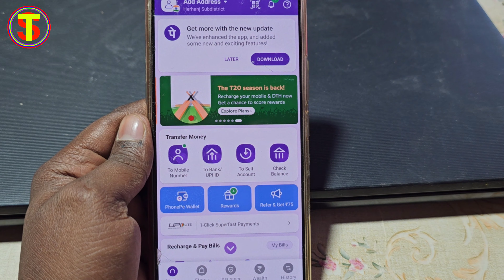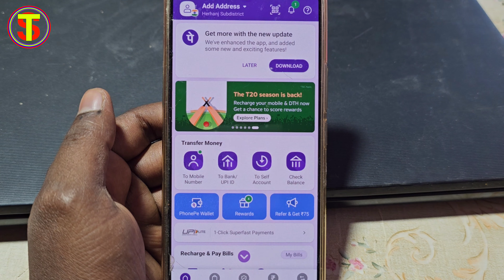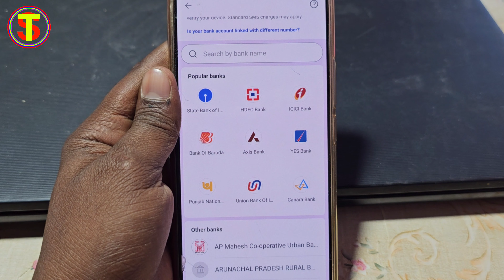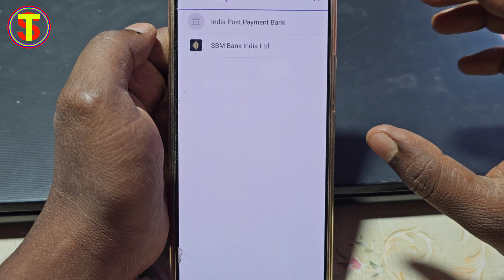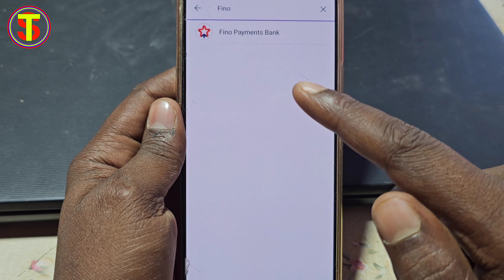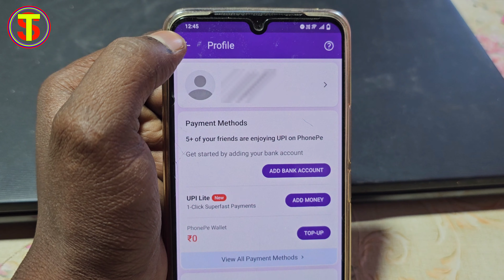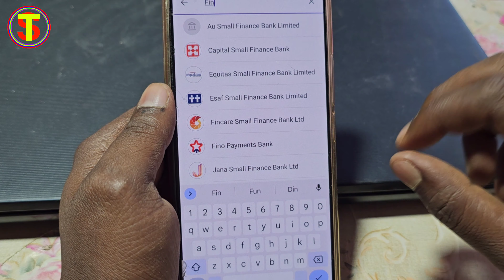18 sal se pahle phonepe, google pay, paytm kaise chalaye ! how to use paytm phonepe under 18 years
18 sal se pahle phonepe, google pay, paytm kaise chalaye ! how to use paytm phonepe under 18 years

phonepe kaise chalaye 18 sal se Kam wale
18 sal se kam phone par kaise chalaye
18 sal se pahle google pay account kaise banaye
18 sal se pahle paytm account kaise banaye
18 sal se pahle phonepe account kaise banaye
18 sal se kam umar ka atm card kaise banaye
below 18 years atm card
18 sal se kam umar ke bacche ka account kaise kholen
how to use phonepe under 18 years
how to use paytm under 18 years
18 saal se kam umar wala Paytm account kaise banaye
Saddam technical
paytm account kaise create kare

18 sal se kam phone par kaise chalaye
18 sal se pahle google pay account kaise banaye
18 sal se pahle paytm account kaise banaye
18 sal se pahle phonepe account kaise banaye
18 sal se kam umar ka atm card kaise banaye,
18 sal se kam umar ke bacche ka account kaise kholen
18 se kam umar wale paytm account kaise khole
18 se kam age ka paytm account kaise